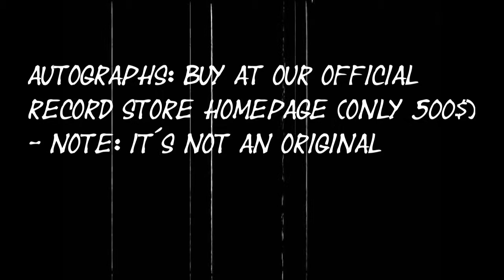Ali Wah Wah And The Invisible Silverstar Orchestra - Sauce Full Of Secrets / Teaser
Ali Wah Wah: Wah Wah, Blues Harp, Vocals, Organ, Tambourine, Harmonica, Big Show

Tiny "JoJo" Leeroy Cannon: Guitar, Bass, Drums
Sir Luke  "Apple And" Peach: Drums, Guitar, Bass

The Band around Ali Wah Wah... Straight Outa Franklin Louisiana founded in the early ´70...